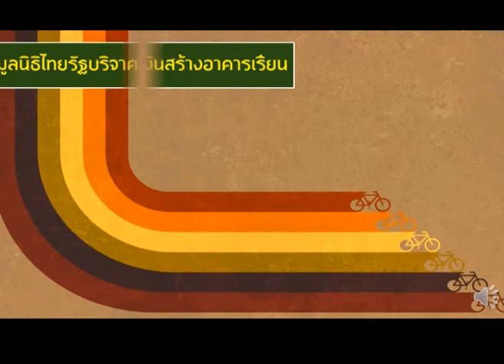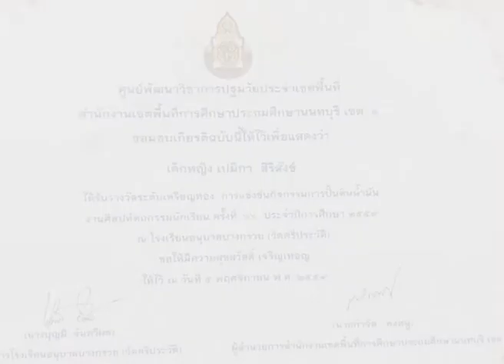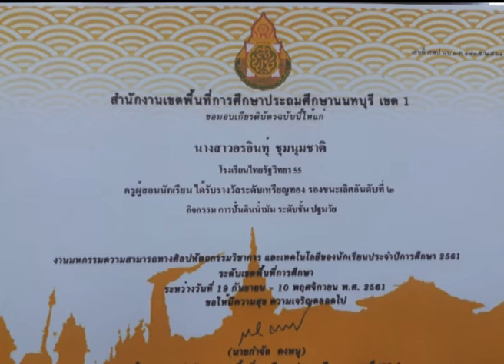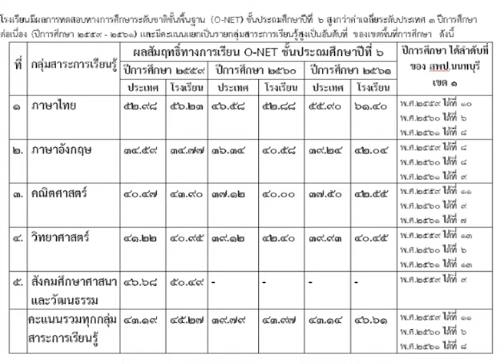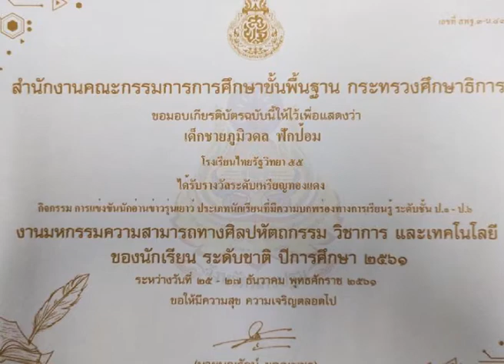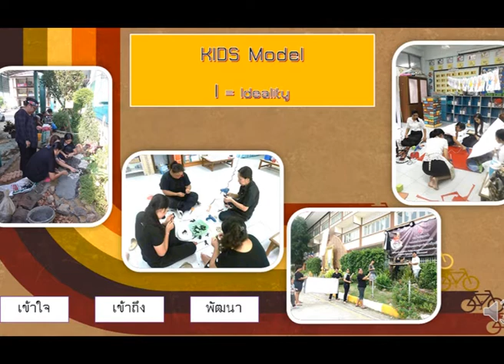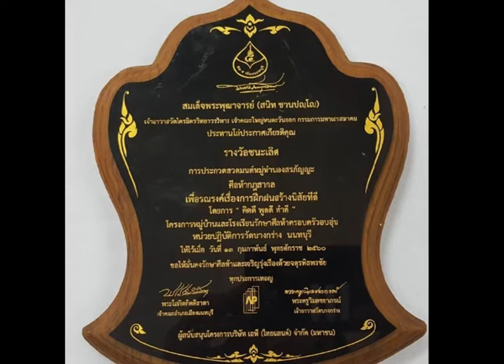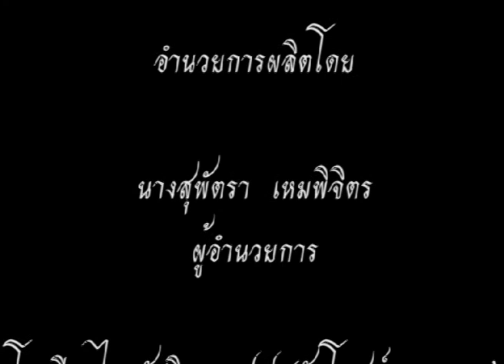วีดีทัศน์โรงเรียนไทยรัฐวิทยา ๕๕ (วัดโบสถ์ดอนพรหม)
วีดีทัศน์โรงเรียนทยรัฐวิทยา ๕๕ (วัดโบสถ์ดอนพรหม) ปี 2562